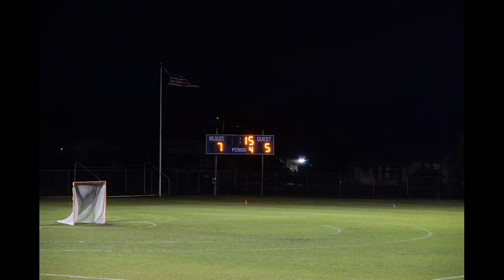2024 02 23 SebastianRiver at WS